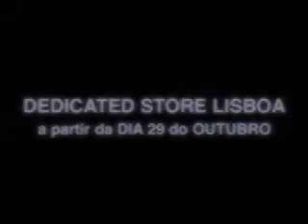obras/renovation/umbau - pt.4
dedicated store lisboa opening on 5th of november...we are renovating...